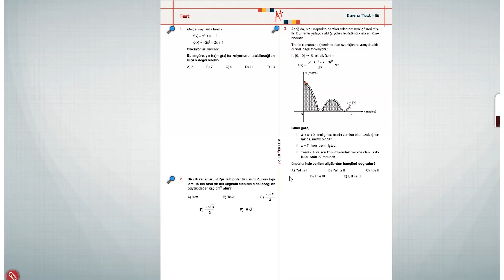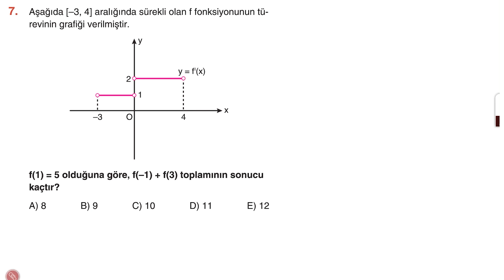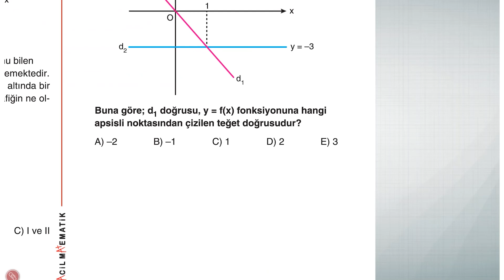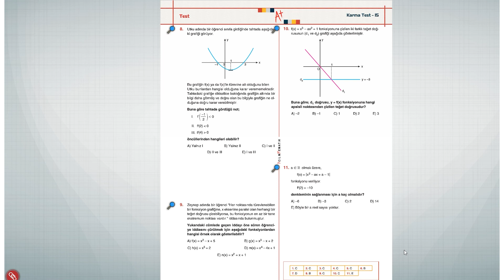ACİL YAYINLARI LİMİT-TÜREV FASİKÜLÜ (Karma Test-15)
Diğer kitaplarımızın video çözümlerine aşağıdaki oynatma listelerinden ulaşabilirsiniz.
Acil Yayınları Matematiğin İlacı Tyt Soru Bankası:
Acil Yayınları Reaksiyon Denemeleri Matematik:
Acil Yayınları Reaksiyon Denemeleri Geometri: